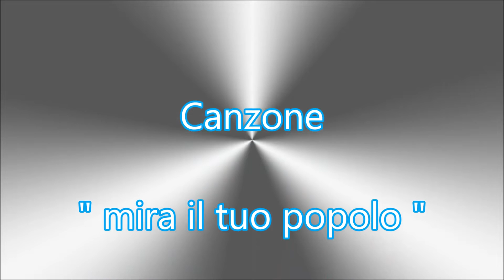mira il tuo popolo - Cover Acustic Live Manjra 325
Canzoni Italiane Cover Acustic Live Spirituale : " mira il tuo popolo "  Esecuzione di Mologni Flaviano Manjra